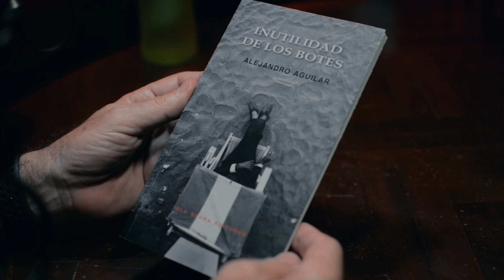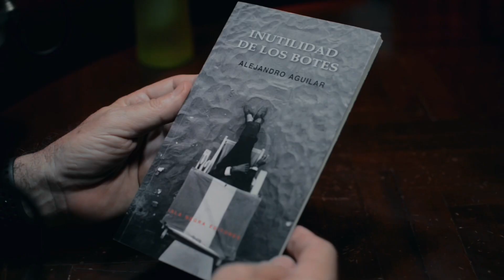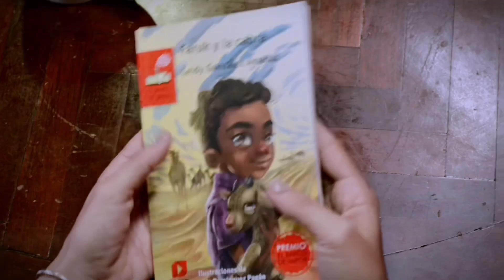Duros y Canallas - Alejandro Aguilar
Muchísimas gracias a Alejandro Aguilar por su visita a Duros y Canallas en BaoRadio